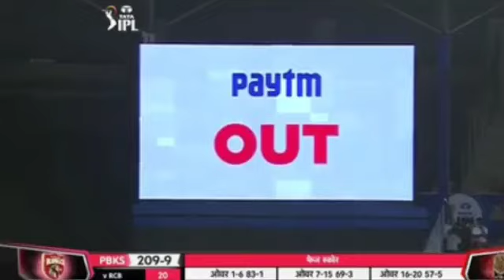RCB vs PBKS tata ipl 2022 highlights, Pbks vs Rcb ipl highlights, rcb vs pbks ipl highlights hindi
2022 today ipl match highlights
2022 ipl live rcb vs pbks
ipl 2022 today match higlights
ipl match highlights 2022
RCB vs PBKS match ipl 2022
RCB vs PBKS Match English Highlights
RCB vs PBKS Match Hindi Highlights
RCB vs PBKS Match Bengali Highlights
RCB vs PBKS Match Tamil Highlights
RCB vs PBKS ipl 2022 match full highlights
Bangalore vs Punjab ipl 2022 highlights
Bangalore vs Punjab ipl Hindi Highlights
pbks vs rcb ipl 2022 highlights
pbks vs rcb highlights 2022 ipl
Pbks vs Rcb hindi highlights
Pbks vs Rcb tata ipl highlights
Rcb vs Pbks live score
Rcb vs pbks live match
Declared that All The Slideshow Belong To Me.All The Photos Are Taken From Google Images & Other Social media Search Option.All Images Were Fairly Used During The Making Of This Video For This Education Purposes. We Do Not Mean To Victimize Any Body Emotionally.